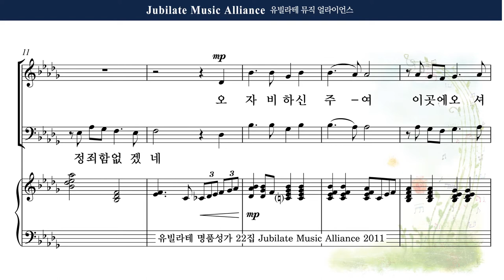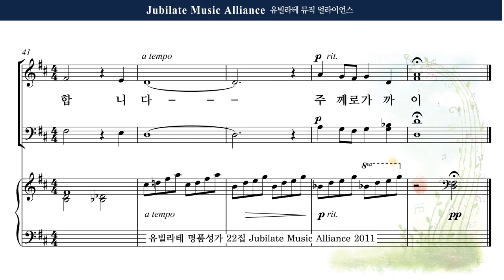[유빌라테 22집] 11. Jimbo Stevens - 주께로 가까이 (Near to the Heart of God) Alto